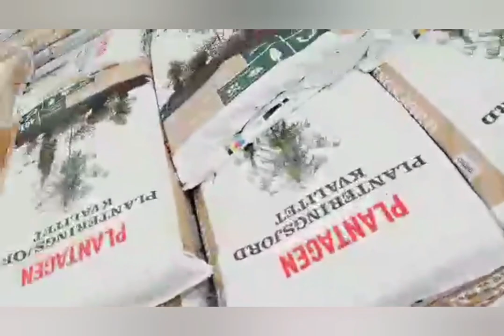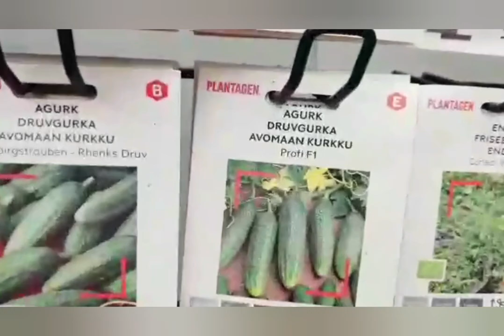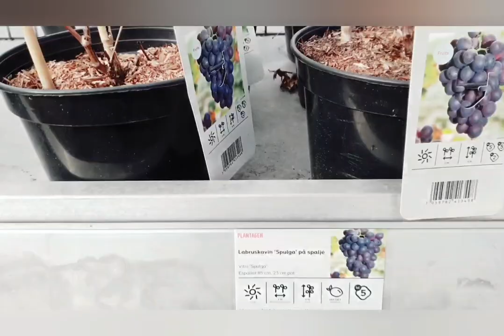Summerhouse and Gardening in Sweden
People who lives in apartments and loves to grow plants can buy or hire some small summerhouses outside town. There we can cultivate and grow plants. We grow both Swedish and Indian plants like Sorrel leaves (గోంగూర),Amaranth leaves (తోటకూర), Methi leaves(మెంతికూర)summerhouse